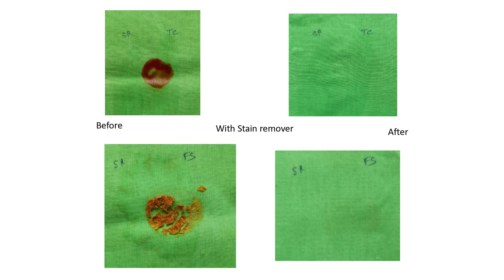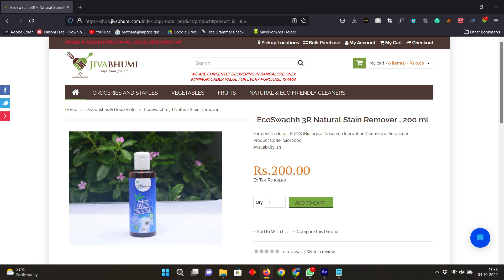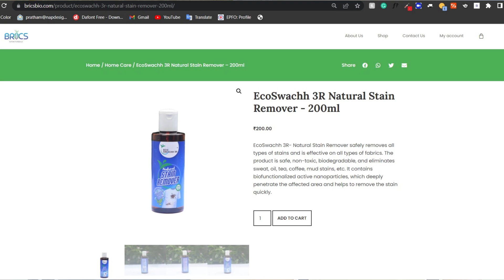Natural Stain Remover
We at BRICS LLP, Bangalore have developed a plant based nanotech Textile Fabric Stain Remover and for this innovative product we have received grant in aid support under RKVY RAFTAAR program.
Unique Selling Proposition
-Quick and targeted action, without damaging original structure of fabrics.
-Easy to use, suitable for all types of fabrics.
-Environmentally friendly and biodegradable ingredients.
We are incubated at Central Institute for Research on Cotton Technology, Mumbai. We are thankful to CIRCOT team for great support